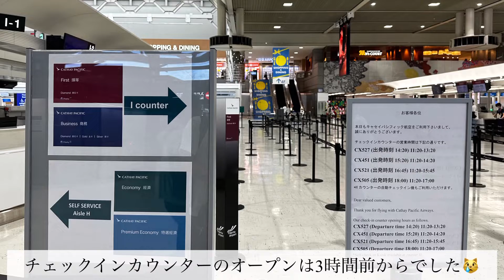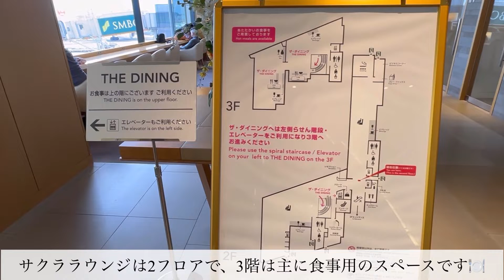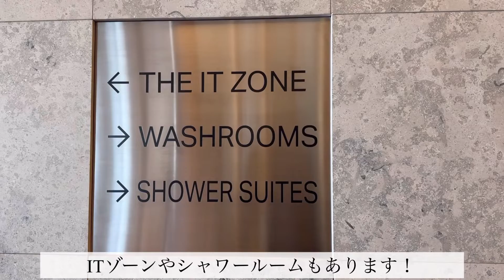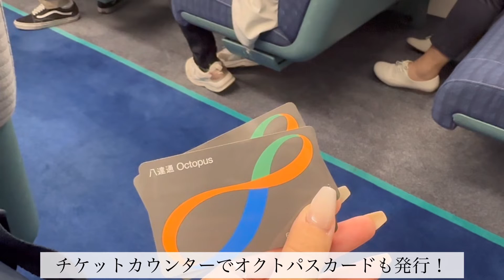〔🇭🇰香港旅行〕キャセイパシフィック航空搭乗記✈️ | 成田→香港 | JGCを利用してサクララウンジ・キャセイラウンジを満喫✨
香港旅行初日、キャセイパシフィックで成田から香港まで向かったvlogです🛫
JGCを利用して成田にあるワンワールドのラウンジも満喫しました！

　香港のフラッグキャリア・キャセイパシフィック航空に乗りました！
　成田→香港の往復で8万円弱でした💸

○成田空港サクララウンジ・キャセイラウンジ
　成田空港にあるワンワールド系ラウンジは、JALとキャセイパシフィック航空のラウンジです。
　キャセイラウンジは2023年にオープンしたばかりで、綺麗でした！
　サクララウンジも広くて開放感があり、オススメです！

【チャプター】
00:00 preview
00:10 前回振り返り「香港ディズニー」
00:22 成田空港/チェックイン
01:20 JAL・サクララウンジ🌸
03:13 キャセイパシフィック航空ラウンジ
05:30 フライト搭乗記
07:05 香港国際空港到着
08:38 次回予告「コンラッド香港」

【使用機材】
○撮影機材:iPhone 14 Pro

【jini's travel vlogについて】
このチャンネルは、ホテル宿泊記と海外旅行をメインに動画をアップしています✈︎